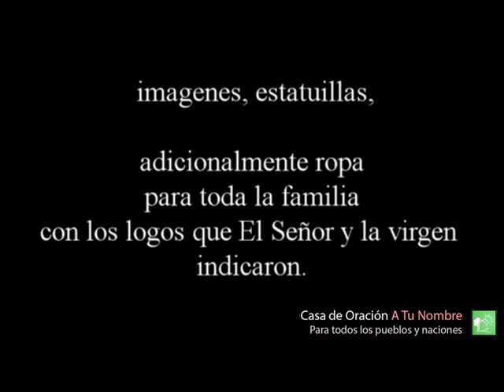CLAUDIA FRANCO; APARICION DE JESÚS CRISTO Y LA MADONA EXPLICANDOME como parasitarón la humanidad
PARA HACER PARTE DE CASA DE ORACION DESDE TU CASA

dentro de España, 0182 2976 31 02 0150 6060 Número de cuenta desde FUERA DE ESPAÑA: Código BIG ó SWIFT: BBVAESMMXXX IBAN ES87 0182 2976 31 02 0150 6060

O POR WERSTERN UNION A ESTE MISMO NUMERO DE CUENTA DIRECTAMENTE. De esta manera el dinero queda depositado directamente en la cuenta sin necesidad de ir a recojerlo ni nada.

PARA LLEGAR: 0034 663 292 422 PATRICIA DE ATENDERA. SOLO WHATSAPP